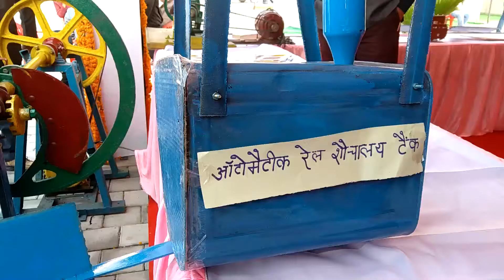Model for Automatic Toilet tank for Indian Railways at Lucknow Mahotsav 2018